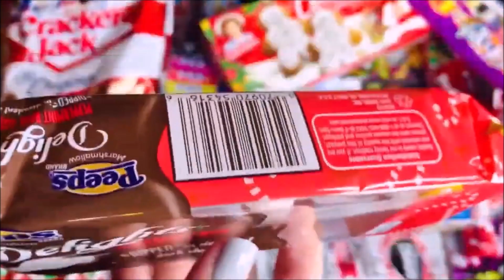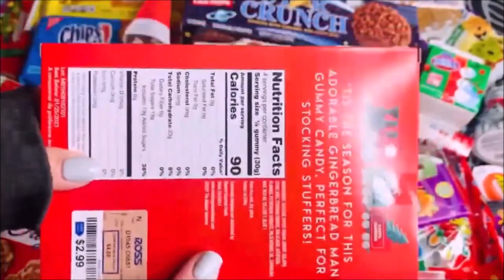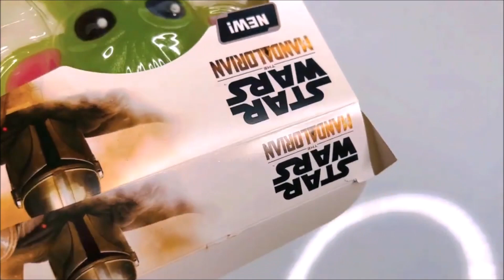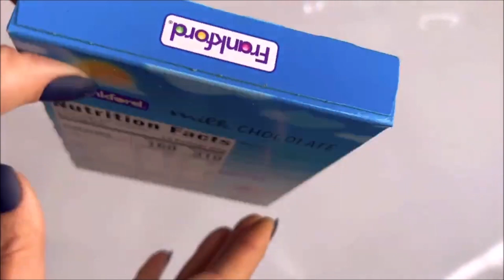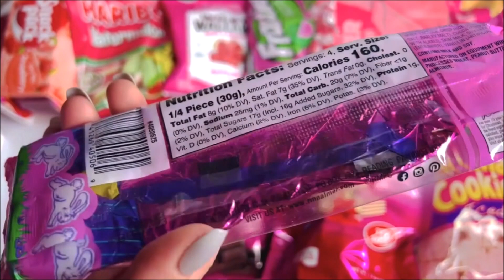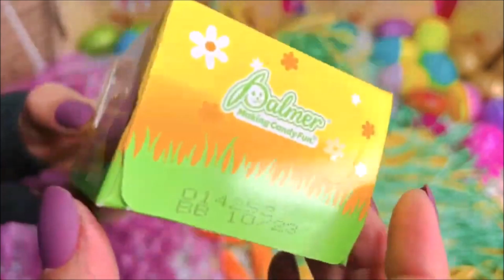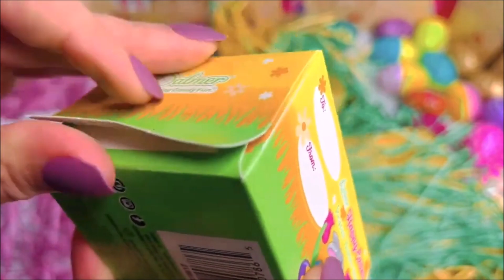NEW Giant Gummy Hamburger Elf Chocolate Bar Yoda Gummy Pumpkin Candy POP Unboxing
NEW Giant Gummy Hamburger Elf Chocolate Bar Yoda Gummy Pumpkin Candy POP Unboxing Candy Snacks Christmas Holiday sweets snacks! No Talking ASMR Light music candy wrapper crinkle sounds tapping 4 tingles splash of lots of candies extra long. Oddly Satisfying Christmas music.